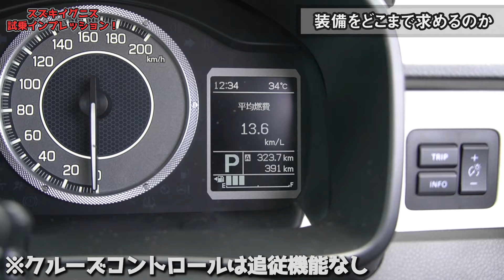【気になる点も正直に】スズキイグニスに試乗したのでご紹介！個性的で面白いクロスオーバーモデル！今日のオマケ映像はアレ！【SUZUKI IGNIS (2020) Driving】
８７本目の動画です。GOOD CARLIFE Channelのゼミッタです。

トラブルもありましたがじっくり乗ってきました。差別化がしっかり図られているのでこれはこれでアリだと思います。ただし、万人受けするかと言われれば別問題かも…。

""気になるあのクルマは果たして買いなのか？""ぜひチェックしてみてください(^^

■内外装編はこちら！
【世界戦略車】スズキイグニスエクステリア＆インテリアをご紹介！前期型よりカッコいいかも！ SUZUKI IGNIS (2020) Exterior Interior
■見積もり記事！
Coming soon.

～撮影協力～
スズキアリーナ草津